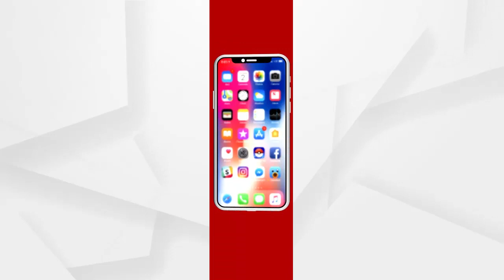କରୋନାକୁ ନେଇ ଛତିଶଗଡ ସୀମାନ୍ତ ଜିଲ୍ଲାରେ ବଢିଲା ଟେନସନ...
କରୋନାକୁ ନେଇ ଛତିଶଗଡ ସୀମାନ୍ତ ଜିଲ୍ଲାରେ ବଢିଲା ଟେନସନ...ନୂଆପଡା କଣ ରହିଛି କରୋନା ସ୍ଥିତି ଆସନ୍ତୁ ଶୁଣନ୍ତୁ...